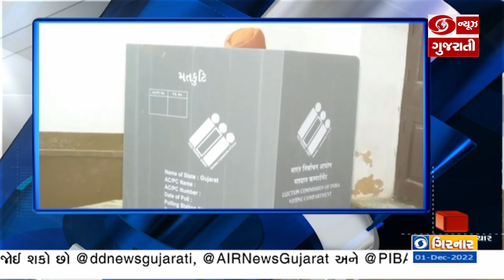રાજ્યમાં રાજકીય અગ્રણીઓએ કર્યુ મતદાન અને અન્ય મહત્વના સમાચાર | Headlines @01 PM